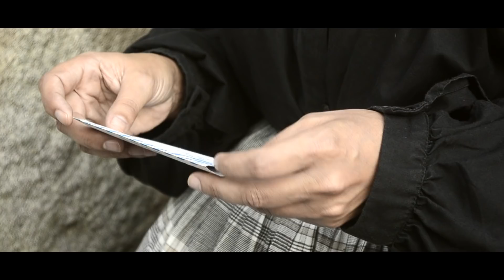Raigame, novo espectáculo de Ximiela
Despois de 2 anos desde a A Ruta do Sal e tras meses de traballo, dedicación e moitísima ilusión; temos o pracer de anunciarvos a estrea, o vindeiro 26 de xaneiro, do noso novo espectáculo, RAIGAME.

Pendentes de cerrar todas as datas da xira, confirmamos:

▪️26 de xaneiro na Estrada
▪️23 de marzo en Rianxo

E agora, dádelle ao ▶️😁